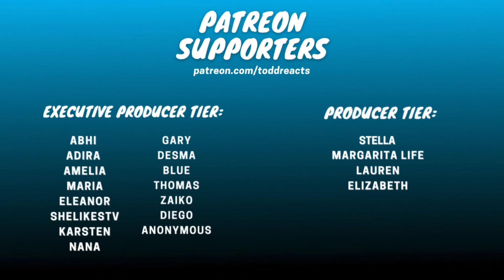Every time Klaus loses his temper when it comes to hope… | The Originals | REACTION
You don’t mess with the Salvatore’s…

Executive Producer tier:
Abhi
Adira
Amelia
Blue
Diego
Maria
Gary
Eleanor
Shelikestv
Karsten
Desma
Nana
Thomas
Zaiko
Anonymous

Producer tier:
Stella
Margarita Life
Lauren
Elizabeth